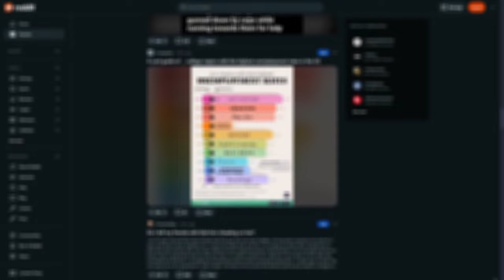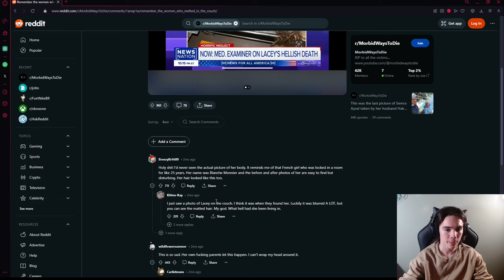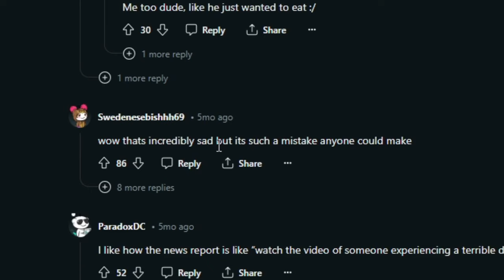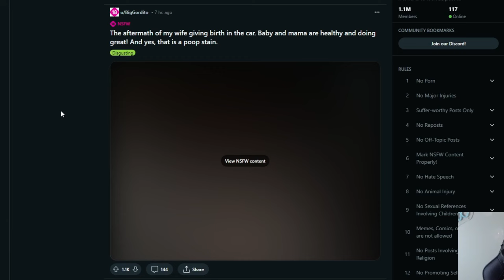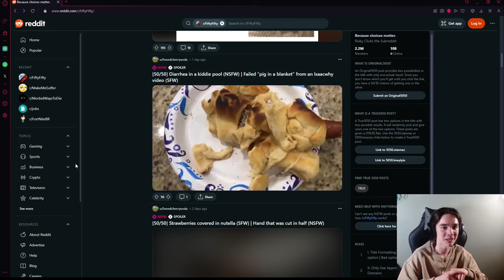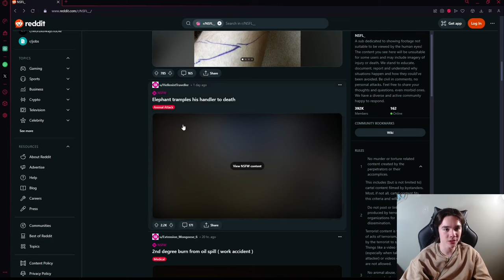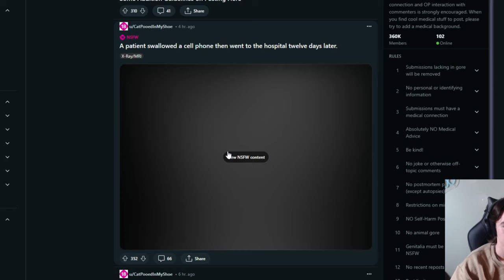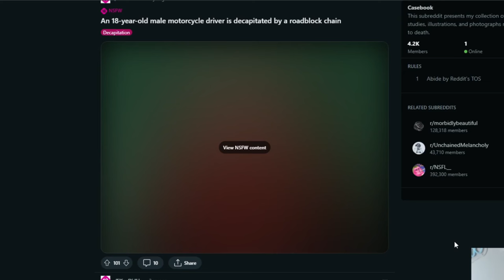Exploring Reddit's Darkest Communities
Me and my friend explore Reddit to try to find the darkest subreddits.

0:00 - Introduction
0:37 - r/MorbidWaysToDie
6:45 - r/MakeMeSuffer
8:49 - r/fiftyfifty
10:41 - r/NSFL_
13:32 - r/MedicalG_re
14:49 - r/Casebook
16:26 - Conclusion